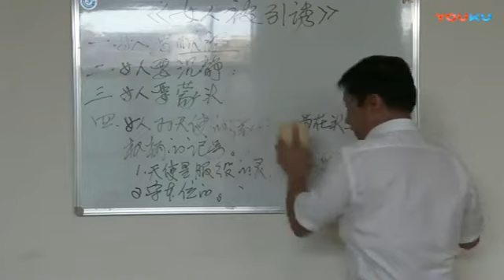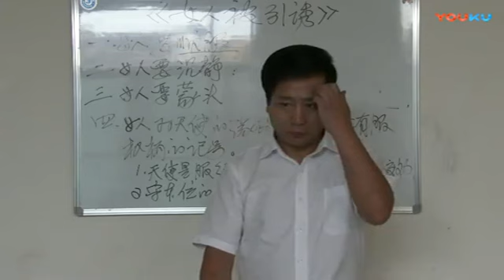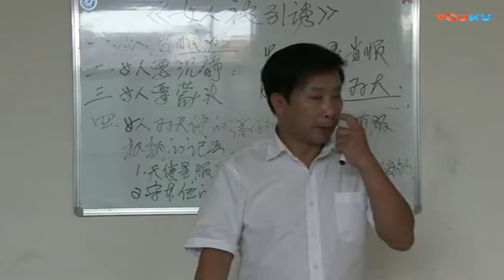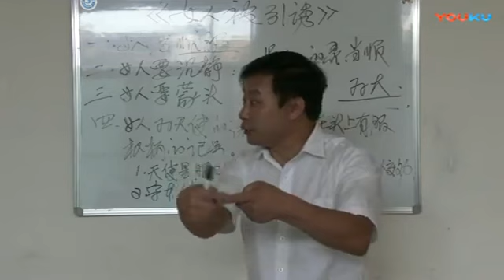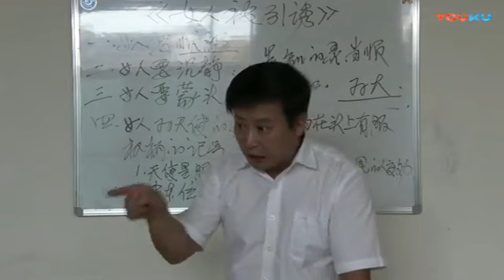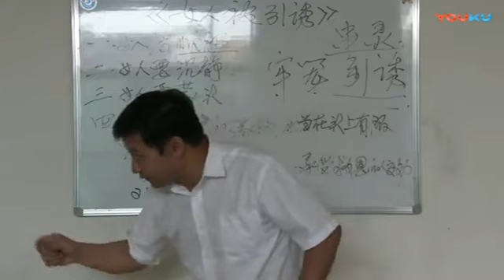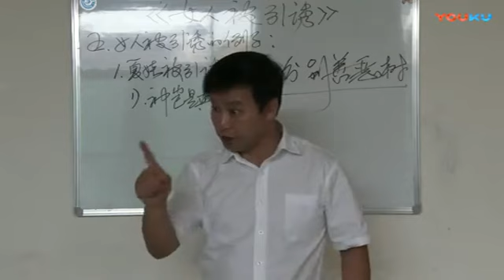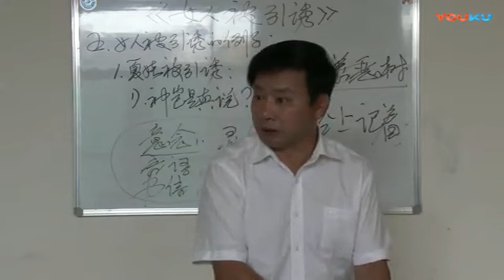《女人被诱惑》第3讲 王月皓弟兄 山东齐河 2017年6月